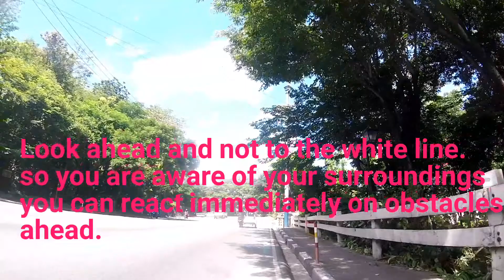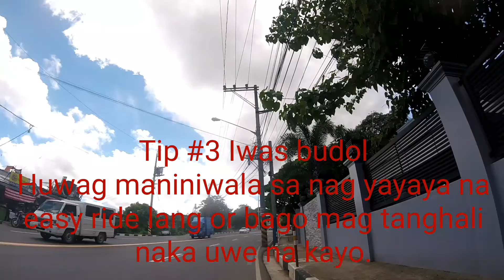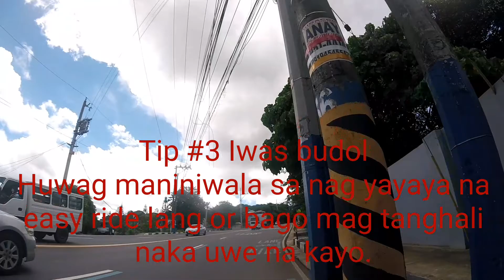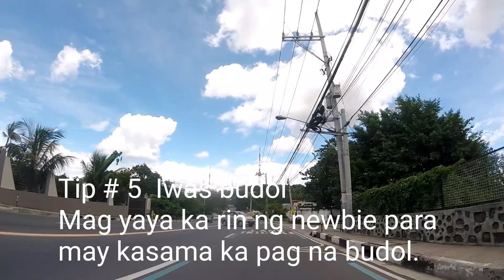MANGA STATION SUMAN RIDE PLUS ANTI BUDOL TIPS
Antipolo Ride Series Ride #6
Manga Station & Buying Suman for pasalubong